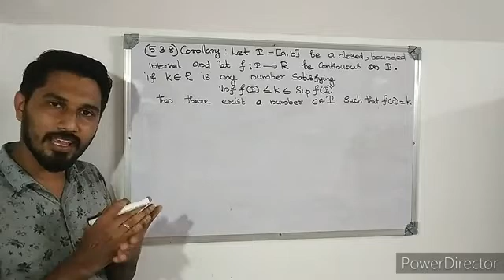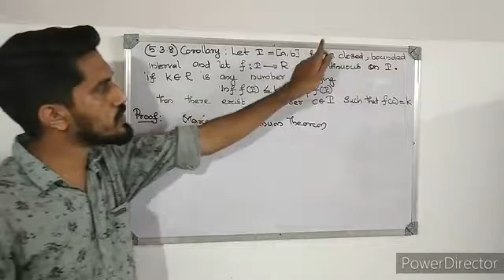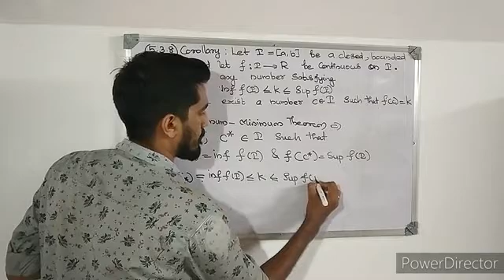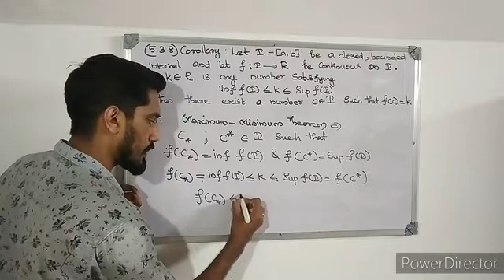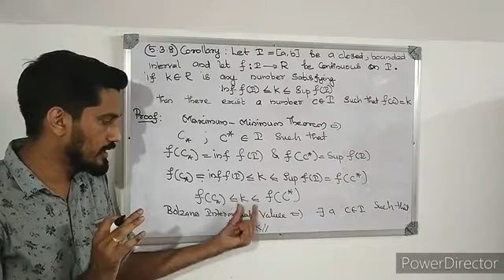Corollary to Bolzano intermediate value theorem|Real analysis| final year Degree mathematics